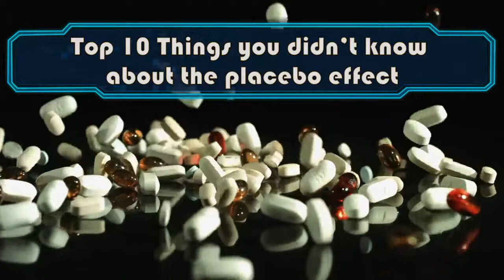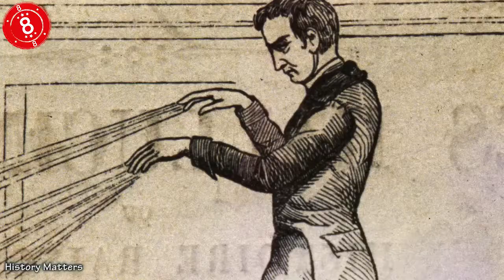Top 10 Things You Didn't Know About The Placebo Effect1